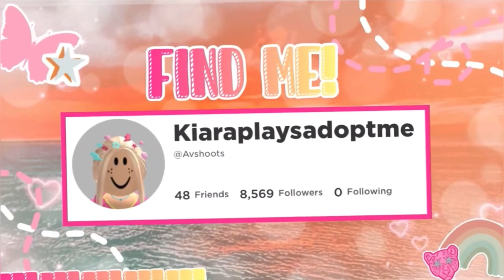Immediately decline if you see someone trading this in adopt me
Intro music credits-:
Daystar- cotton candy